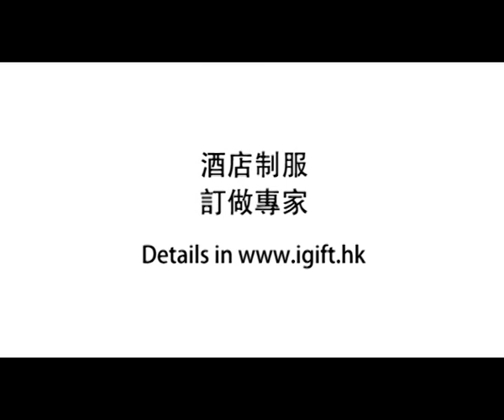澳門訂製前台接待服,澳門自定前台接待服,澳門自訂前台接待服,澳門製作前台接待服,澳門供應前台接待服 iGift Uniform MDHL037